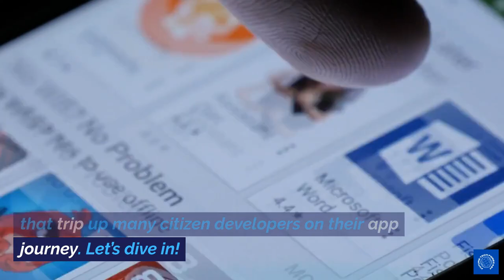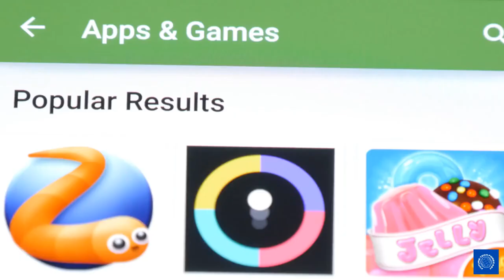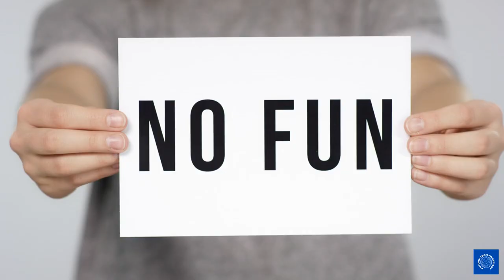Steering Clear of Slip-Ups: A Citizen Developer's Guide to Avoiding Common Blunders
Dive into the world of citizen development with a handy guide that steers you clear of common mistakes. Discover tips and tricks for successful app creation without falling into the usual traps!